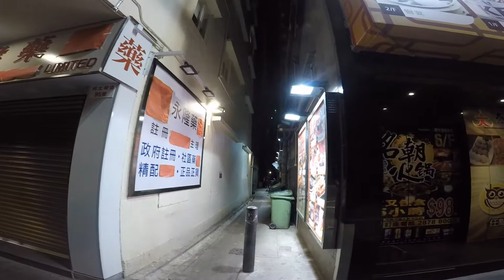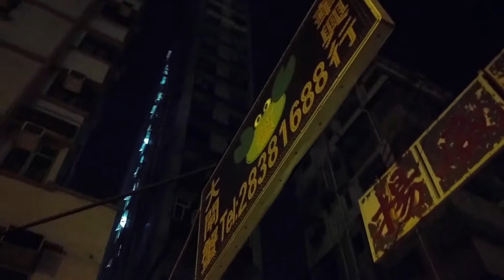Hong Kong: City of Night, City of Light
A set of quiet night shots of Hong Kong 2017. Mostly around Jordan and a a shot around TST and one from Wan Chai's bridge.